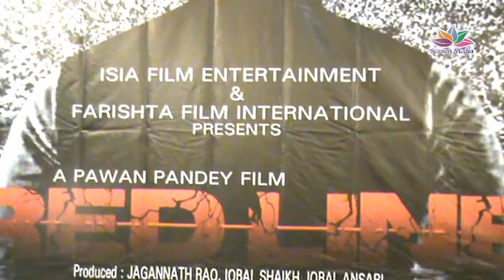Hindi Film ''RED LINE'' Muhurat Pawan Pandey, Sangeeta Tiwari, Jaganaath Rao